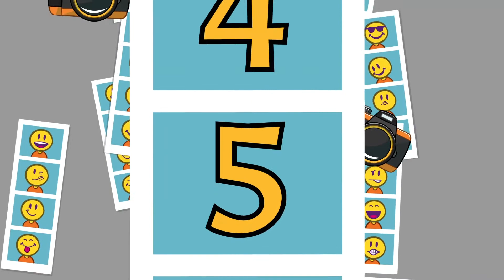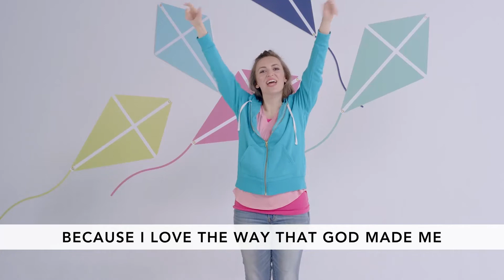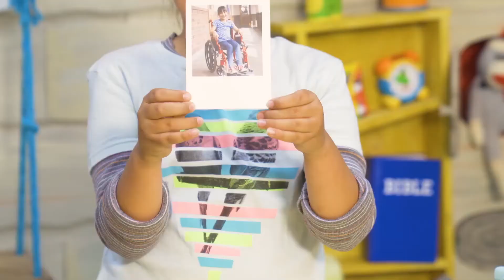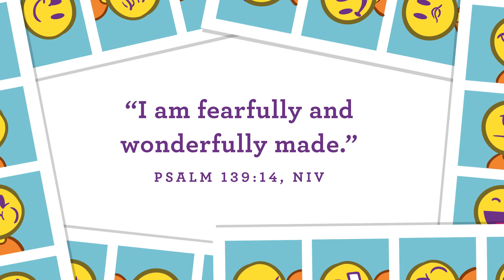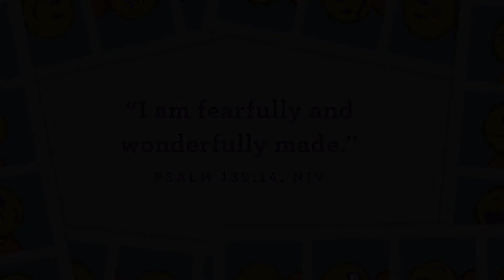Crosspoint Early Childhood - August 9th